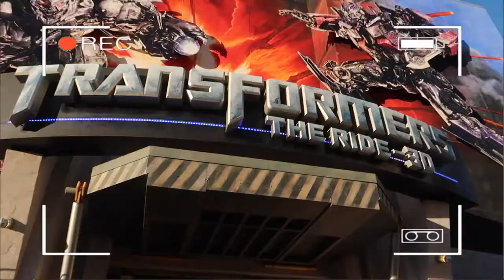Electric Eel Roller Coaster Testing at SeaWorld San Diego Construction Update 3-30-18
Click that like button and show some support!
Mmmmmmmmmm that's about it XD. "Keep on Exploring Parks!"